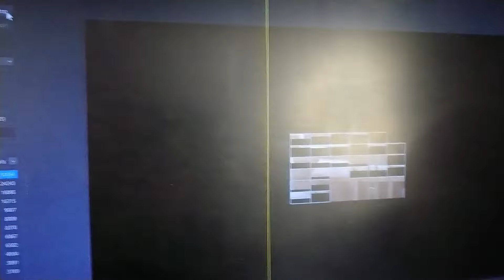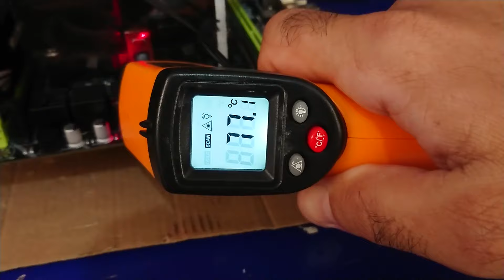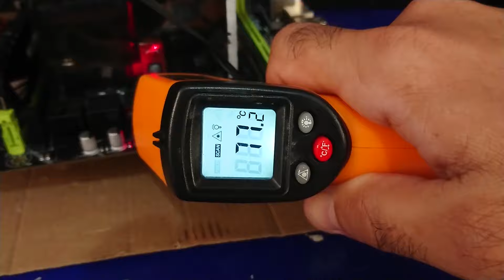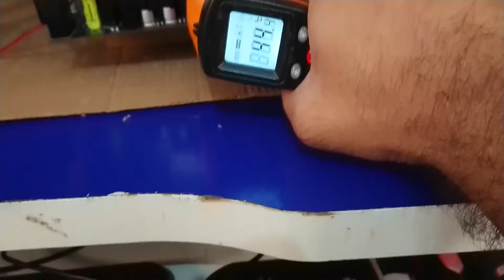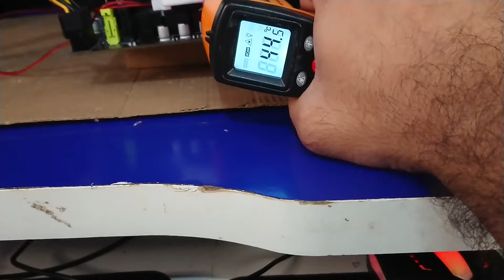ADEUS ALTAS TEMPERATURAS | Suporte De dissipação Ativa C/ 2 Fans de 3x3 P/ VRM De Placas X99 E X79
Link para MR9A - CUPOM 3DFETECIN (SÓ FUNCIONA NO APP)
Link para P4 Zsus, Mucai, Qiyida na Shopee - CUPOM 3DFETECIN (SÓ FUNCIONA NO APP)
Link para RS9 na Shopee - CUPOM 3DFETECIN (SÓ FUNCIONA NO APP)
Link para pr9 E X99H na Shopee - CUPOM 3DFETECIN (SÓ FUNCIONA NO APP)
Se esse vídeo ajudou a resolver seu problema, ou te ajudou de alguma forma, que tal mostrar sua gratidão fazendo um pix de qualquer valor? Vai ajudar muito a continuar os vídeos nesse canal - 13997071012 - Daniel P. A. - BANQI